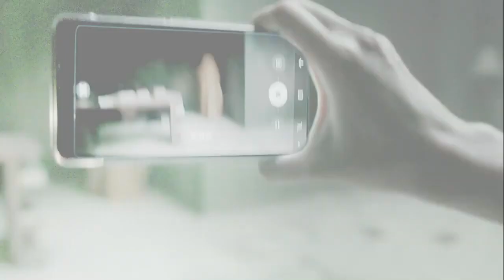Dreadout: Tower of Hell (DreadOut) international theatrical trailer - Kimo Stamboel-directed horror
Description of Kimo Stamboel's Indonesian/South Korean/Singaporean horror movie Dreadout: Tower of Hell (DreadOut) from Nikkatsu International Sales (Nikkatsu Corporation / Nikkatsu K.K.): "Dreadout is the first Indonesian indie horror computer game that is successful internationally. Kimo Stamboel of The Mo Brothers (HEADSHOT, KILLERS) adapts the popular contents into the feature film. ¶ In the apartment room, a cult leader forces a mother to read the blank parchment. While Linda, her little daughter, in the corner cries, the mother looks at the blank paper intently and suddenly words starts to appear in an ancient alphabet. It is a key that opens the portal to hell and she unfortunately loses her life. ¶ Ten years later, a group of high school seniors embark on a daring adventure into an abandoned apartment building to increase their social media followers. One of them is Linda who takes over a mysterious power from her mother. Accidentally, she opens the gate to spirit world and dreadful women dressed in kebaya (traditional Indonesian clothes) appear and try to drag her friends into hell."

Dreadout: Tower of Hell stars Caitlin Halderman, Jefri Nichol, Marsha Aruan, (Muhammad Riza) Irsyadillah, Susan Sameh, Ciccio Manassero, and Rima Melati Adams. It co-stars Miller Khan, Mike Lucock, Cathy Natafitria Fakandi, Hannah Al Rashid, and Salvita Decorte. Ucok Albasirun and Anwar Gepeng were responsible for its special make-up effects.